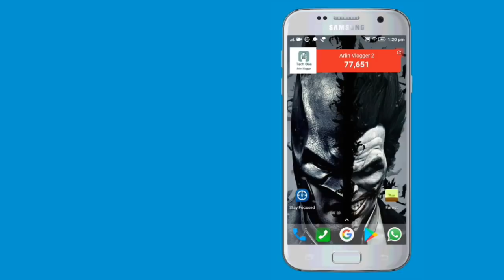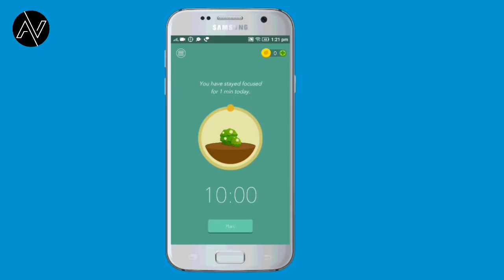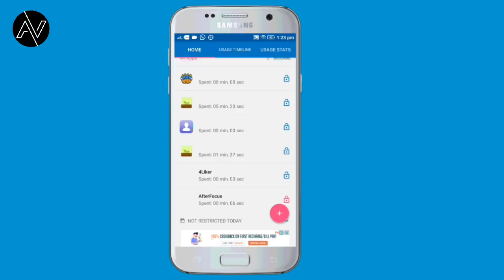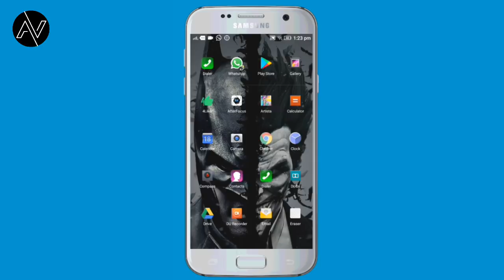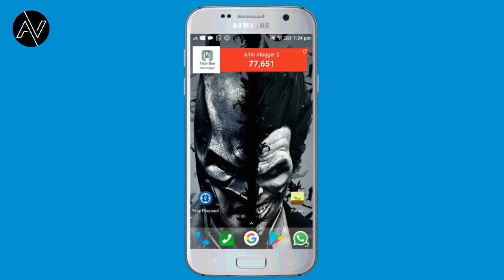ഈ രണ്ട് ആപ്പ് നിങ്ങളുടെ ഫോണിൽ ഉണ്ടെങ്കിൽ നിങ്ങൾ തന്നെ ഫോൺ ഉപയോഗം കുറയ്ക്കും ഉറപ്പ് l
വീഡിയോ ഇഷ്ട്ടപ്പെട്ടാൽ മടിക്കാതെ ഷെയർ കൂടെ ചെയ്യണേ